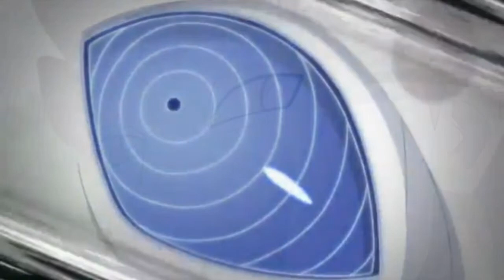Bagaimana Cara Urashiki Membaca Masa Depan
Anime Boruto Episode 133

Ini hanya berdasarkan teori kami.  Jika ada yang salah kami mohon maaf..

1. Mata Khusus Urashiki
2. Penyu
3. Kebohongan Urashiki
4. Sejarah Cerita Naruto